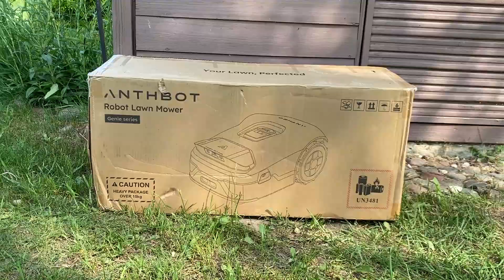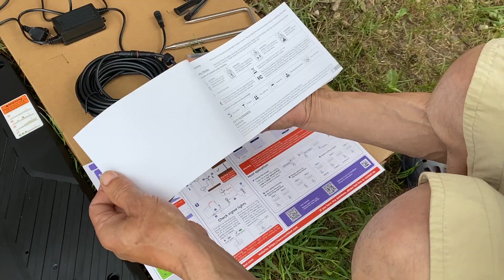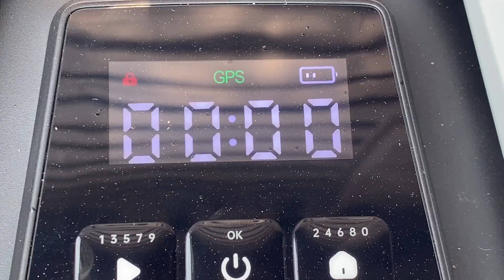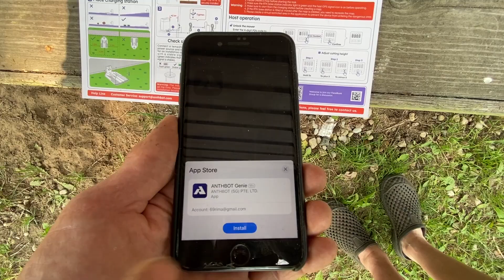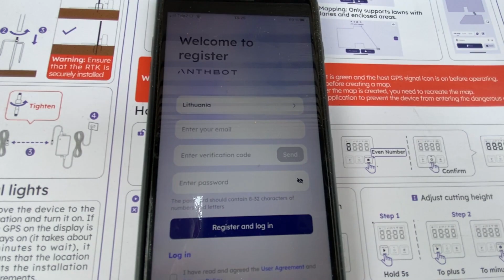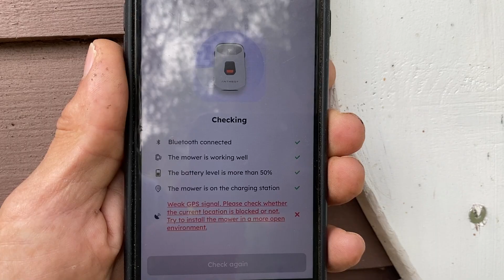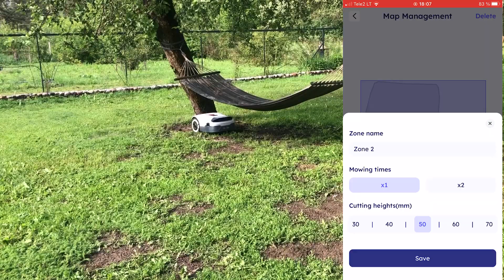Anthbot Genie 600 Can this AI Lawnmower Handle My Wild Lawn?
Dear viewers of our channel. We have tested the ANTHBOT Genie 600 robotic lawnmower in our yard and are impressed by its capabilities. It is a new generation robotic lawnmower with artificial intelligence and GPS RTK technology. Without the need for perimeter cables, the mower maps the area by itself, using 4 cameras to see and avoid obstacles. No danger to animals, can work on slopes, has a rain sensor and floodlight. Installation and set-up is very simple - plug and play. We highly recommend you visit the official ANTHBOT online shop and take advantage of the special Father's Day offer valid until 16 June.

Genie 600(Amazon DE)
You can buy the Anthbot Genie 600 with a €100 discount